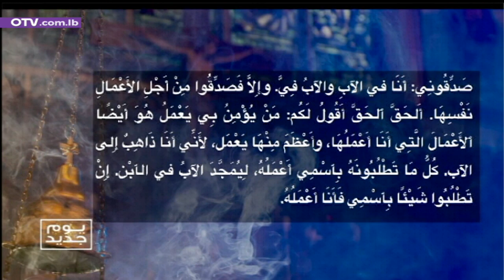تأملات ميلادية مع الأب ميشال روحانا